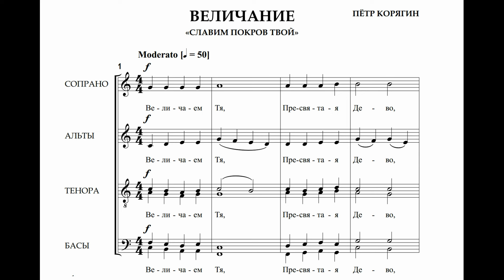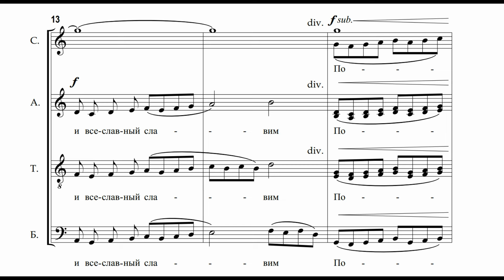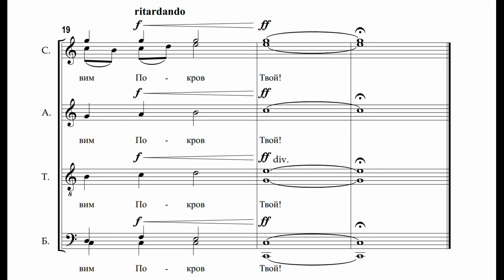П.Корягин Величание Покрову Богородицы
Московский Синодальный хор
худ.рук. А.Пузаков,
Государственный академический московский областной хор
имени А.Д. Кожевникова
худ.рук. Н.Азаров
Дирижер Н.Азаров
Библиотека церковного хора в TELEGRAM и в ВКонтакте:
(ссылки на ноты прикреплены)
ЯндексДзен